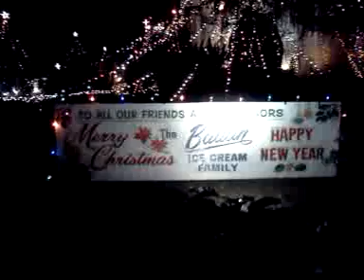Balian mansion pasadena,ca